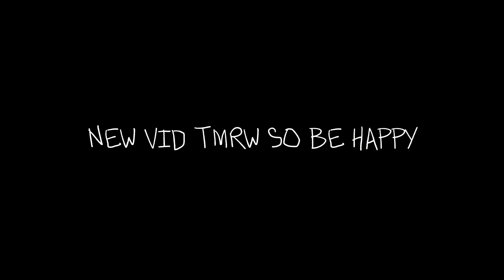LOVELY WADE HAMPTON LADIES 😍😍 !! spurt week day 2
my epic outro got muted